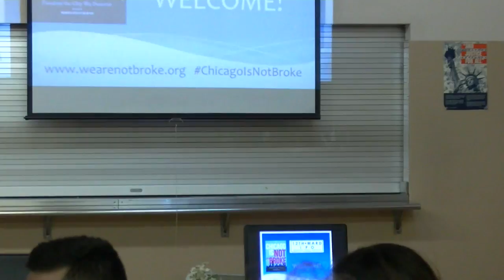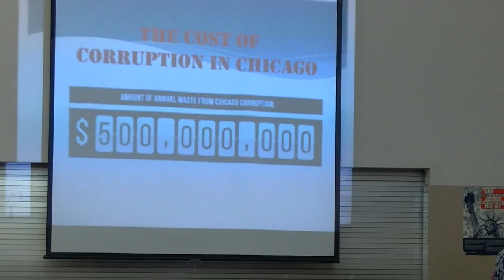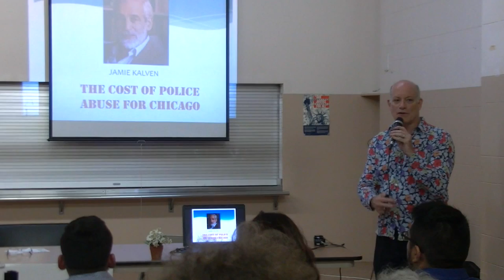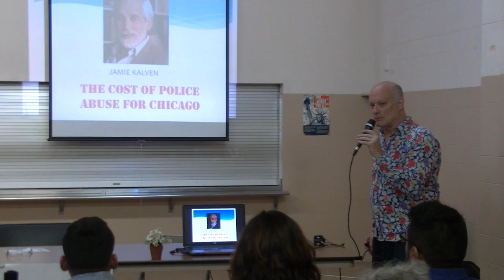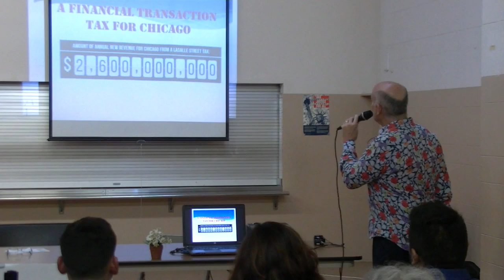Chicago Is Not Broke - 12th Ward IPO Discussion - Part 1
Jim Vail reviews Chicago Is Not Broke, Funding The City We Deserve" in Chicago News

"Chicago Is Not Broke is broken into three parts: The Money Stolen From Us, Money That is Hidden From Us and Money That We Are Not Collecting.

Each chapter is written by a different author, including budget expert Ralph Martire, former Alderman Dick Simpson, economist Bill Barclay, former mayoral candidate Amara Enyia and TIF expert Tresser.

The book begins, “The mayor says Chicago is broke. The newspapers say Chicago is broke. Think tanks and policy shops say we are broke. Can we  believe them? What would be the difference to the lives of Chicagoans and the future of the city if we are not broke?

"The book then lays out a very comprehensive and easy to follow narrative of what the Chicago budget is, who the money goes to and how we the people can access it. In other words, there is plenty of money out there."